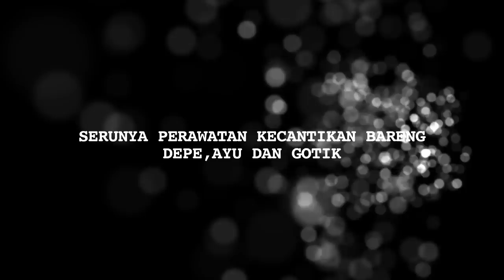Senasib Dirundung Masalah, Ayu, Depe dan Gotik Kompak Perawatan Bareng - Cumicam 30 Oktober 2018